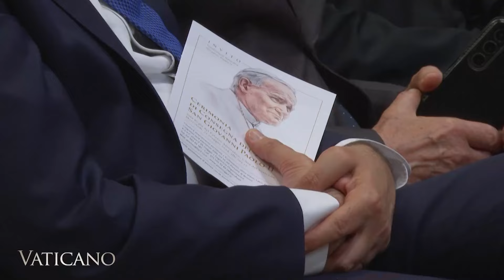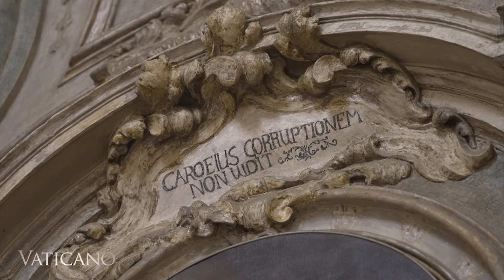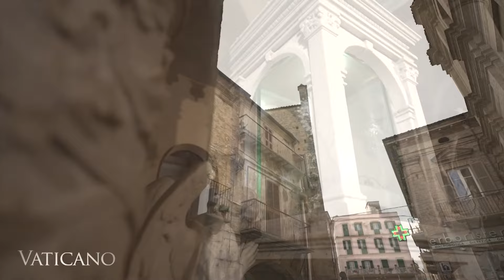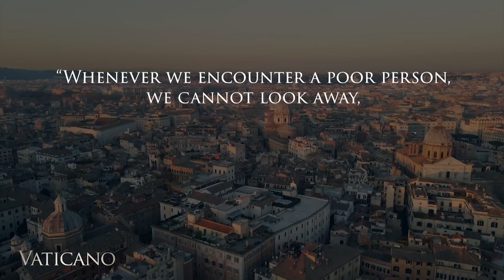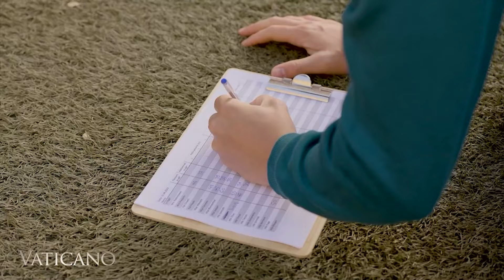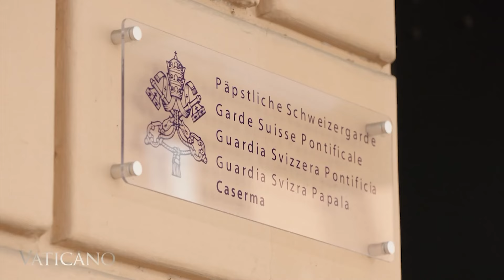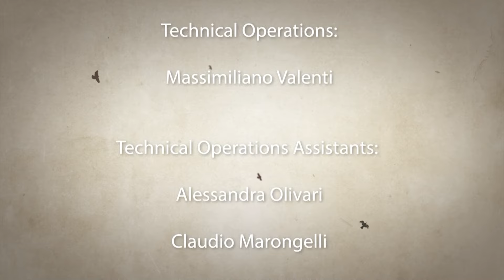VATICANO - 2024-06-02 - PROTECTORS OF THE POPE: THE PONTIFICAL SWISS GUARDS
The Pontifical Swiss Guards reveal the charisms and virtues they develop during their military training and spiritual formation as protectors of the Holy Father.